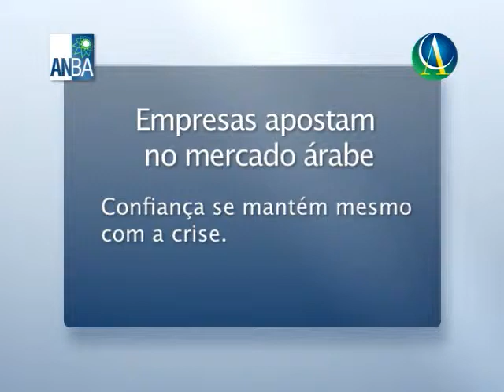Câmara Árabe promove encontro com empresas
O CEO da entidade, Michel Alaby, falou sobre as perspectivas de comércio do Brasil com o Oriente Médio e Norte da África.